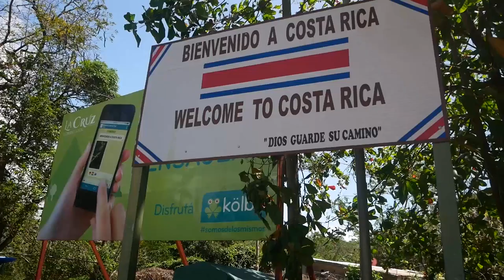#29 Vlog: Kostaryka - czy warto iść na zipline?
Pierwszy przystanek w Kostaryce - najbardziej zielonym kraju Ameryki Centralnej. Będąc w Monte Verde nie można nie iść na zipline! Lasy mgliste widziane z lotu ptaka naprawdę robią wrażenie. My wybraliśmy firmę 100% Aventura i nie żałujemy! Szczegóły